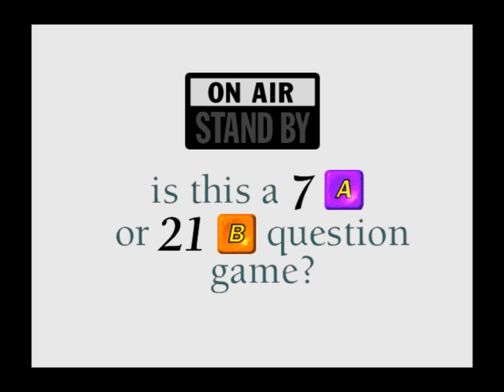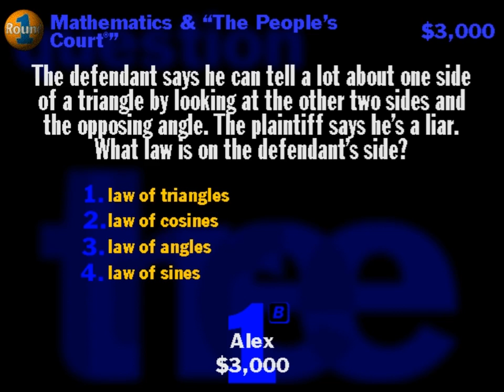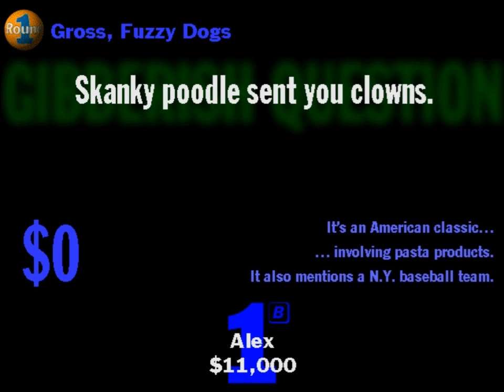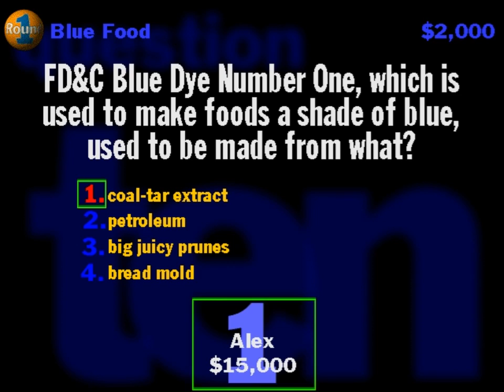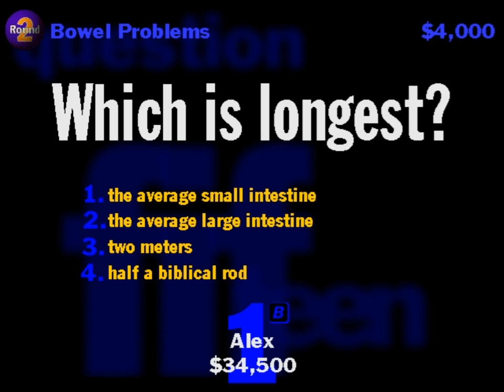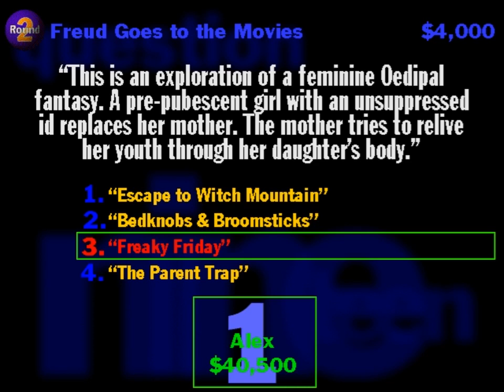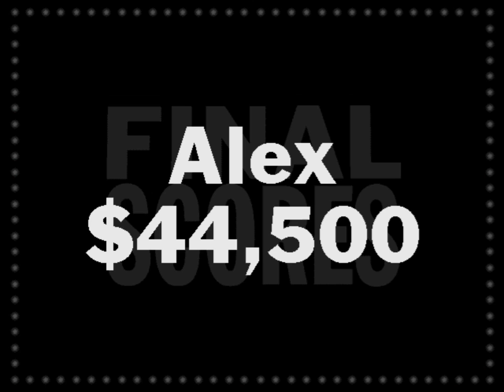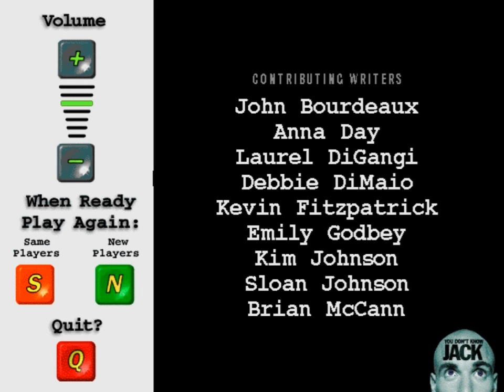You Don't Know Jack! (PC) Playthrough - NintendoComplete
A playthrough of a 21-question episode from Berkeley Systems' 1995 game show trivia game for PCs running Windows 3.1/95, You Don't Know Jack!

The majority of modern trivia games in video game form have YDKJ! to thank for *many* things. It single-handedly established the format that nearly every other game in the genre followed (and many still do, including its own multitude of sequels and updates), and this is for very good reason.

Jellyvision seemed to just *get* it. Trivial Pursuit is a board game and requires no electricity. How can a video game do something similar in a whole new way to justify itself? How do you make it appeal to a younger generation, and make it sell?

The answer? Humor, writing, and money. Simple, right?

It's obvious in hindsight, but the YDKJ!'s production was a real revelation at the time. It had TONS of commentary and quips from the chatterbox of a host, and it wasn't throwaway fluff. Nearly all of it had some layer or allusion, innuendo, intimation...  whatever you want to call it. It's unapologetically 'adult' in its presentation, but it's never gross or embarrassingly inappropriate. It's just clever and witty, and it's all well delivered. I'm sure it was not cheap to develop, given the staggering amount of prescripted content on offer.

Even though there are virtually no graphics, don't judge it too quickly. This package is the real deal, and makes for a killer time with a group of friends around the keyboard.

And when you end the game, don't touch anything! Those commercial breaks are some of the best jokes! So much so that I compiled all of the commercials from the first four games in the series into a single video, which may watch